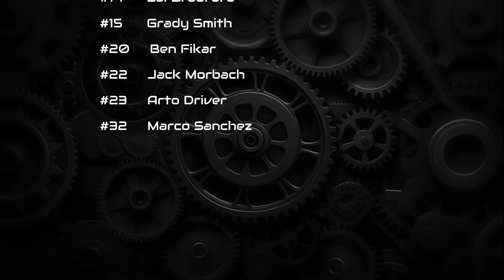Lincoln Southeast Freshmen vs Fremont Win (54-31) Full game with stats